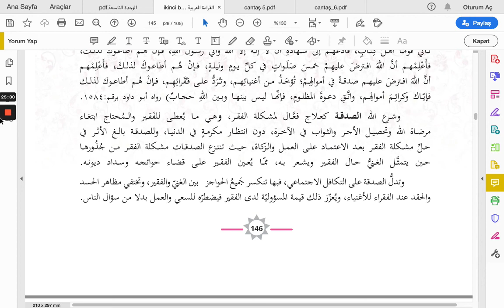17. İlâcu'l-Fakr fi'l-İslâm Metni / عِلَاجُ الفَقرِ في الإِسلَامِ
17. İlâcu'l-Fakr fi'l-İslâm Metni / عِلَاجُ الفَقرِ في الإِسلَامِ

Tercüme dersleri
دروس الترجمة
Translation lessons
arabic teaching